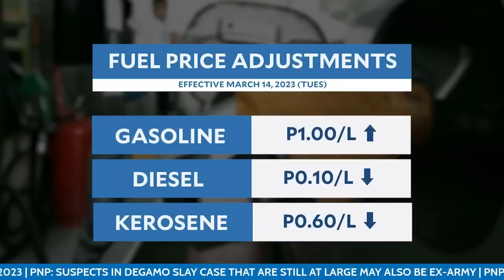Price of gasoline up; diesel, kerosene down starting March 14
The pump price of gasoline will increase by P1 per liter, while those of diesel and kerosene will be rolled back by P0.10 and P0.60 per liter, respectively, effective Tuesday, March 14.